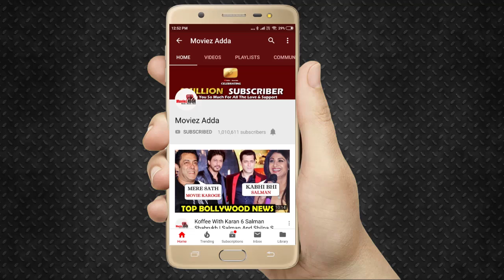Asim Riaz And Jacqueline Fernandez NEW Pics From Music Video Goes Viral | Holi Song